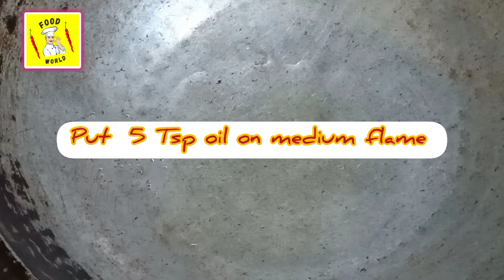Chicken curry | Easy to make chicken recipe | How to make chicken karahi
Hello welcome to mychannel.Today I have decided to cook chickencurry or chickenkarahi .I am not a professional chef but a homecook and running this cookingchannel for fun.You can tell I am a foodie :D